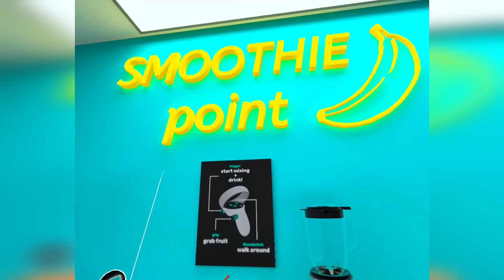Web-Based Virtual Reality Demo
Verge3D 4.3 comes with tools that allow the 3D artist to create highly interactive VR apps with ease.  These can be accessed just like a regular web page, and launched on standard VR headsets. No coding is required to create such metaverse-like content!

This demo features:
🔹walking around using pre-modeled collision mesh
🔹grabbing and throwing things with both hands
🔹interacting with home appliances
🔹audio effects and music